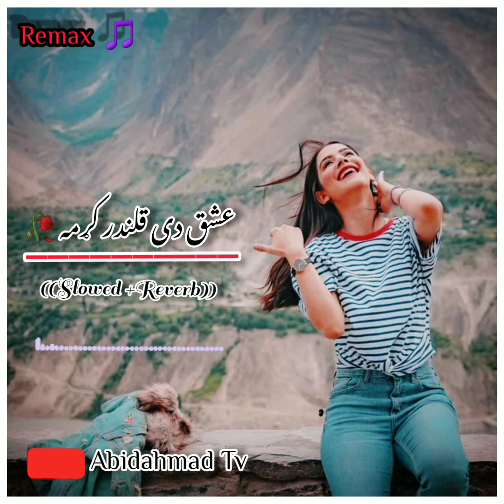(( Ishq de qalandar krama )) Pashto Remax song pashtomusic // plzz Subscribe to my youtube channel